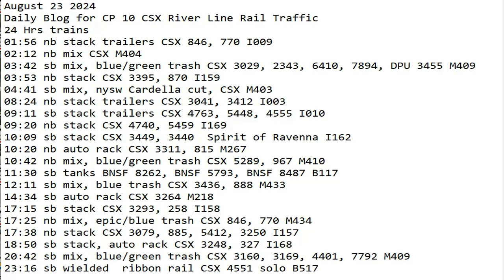August 23 2024 BigTrains.TV CP 10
24 Hrs trains
01:56 nb stack trailers CSX 846, 770 I009
02:12 nb mix CSX M404
03:42 sb mix, blue/green trash CSX 3029, 2343, 6410, 7894, DPU 3455 M409
03:53 nb stack CSX 3395, 870 I159
04:41 sb mix, nysw Cardella cut, CSX M403
08:24 nb stack trailers CSX 3041, 3412 I003
09:11 sb stack trailers CSX 4763, 5448, 4555 I010
09:20 nb stack CSX 4740, 5459 I169
10:09 sb stack CSX 3449, 3440  Spirit of Ravenna I162
10:20 nb auto rack CSX 3311, 815 M267
10:42 nb mix, blue/green trash CSX 5289, 967 M410
11:30 sb tanks BNSF 8262, BNSF 5793, BNSF 8487 B117
12:11 sb mix, blue trash CSX 3436, 888 M433
14:34 sb auto rack CSX 3264 M218
17:15 sb stack CSX 3293, 258 I158
17:25 nb mix, epic/blue trash CSX 846, 770 M434
17:38 nb stack CSX 3079, 885, 5412, 3250 I157
18:50 sb stack, auto rack CSX 3248, 327 I168
20:42 sb mix, blue/green trash CSX 3160, 3169, 4401, 7792 M409
23:16 sb wielded  ribbon rail CSX 4551 solo B517